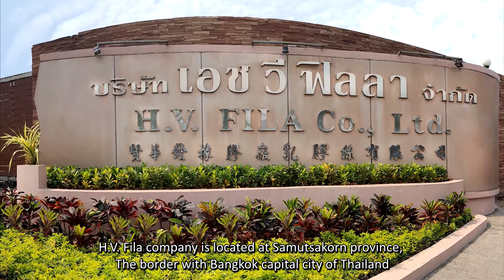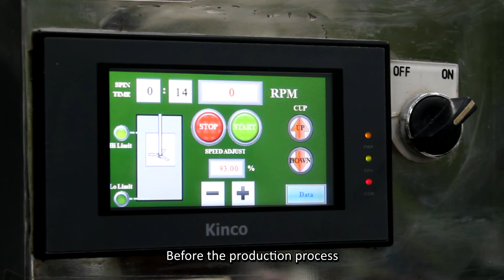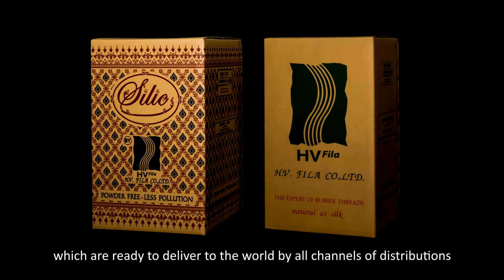The new company presentation " H.V.Fila " Leader in natural rubber threads.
Proud to present to the new company presentation " H.V.Fila "
We are the top of leader in natural rubber threads.